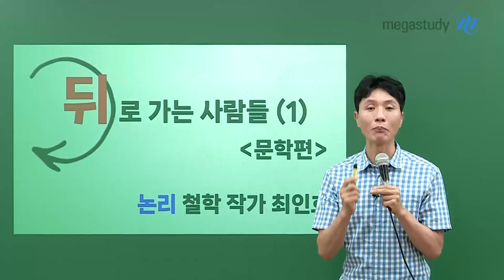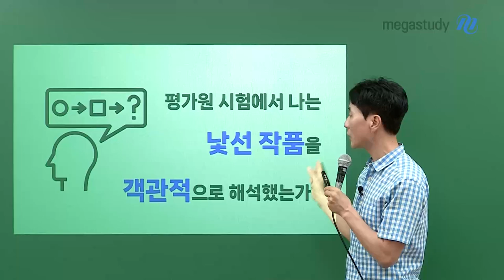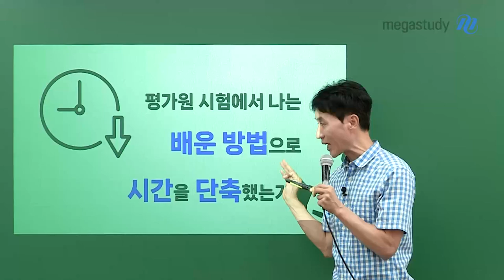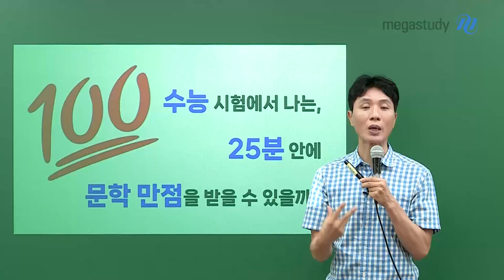[메가스터디] 국어 최인호쌤 - 뒤로 가는 사람들 ‹문학편›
여러분, 뒤로 간다는 말은 무엇일까요?

인간은 과거를 돌아보고 성찰할 때, 앞으로 나아갈 수 있습니다.

내가 어떻게 공부하고 있는지 반성하고 성찰한 후에 고쳐 나갈 때입니다.

평가원 시험에서 나는
암기된 내용으로 풀었는가?
낯선 작품을 객관적으로 해석했는가?
배운 방법으로 시간을 단축했는가?

이 영상을 보고, 이제 남은 시간 동안이라도 변화하여
수능에서 25분 안에 문학 만점을 받는 뒤로 가는 사람이 되길 바랍니다.